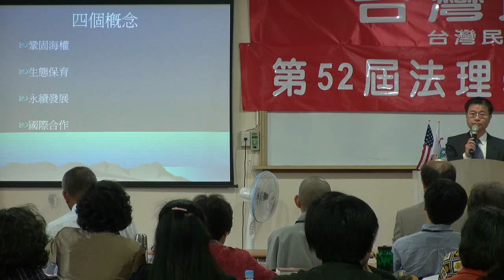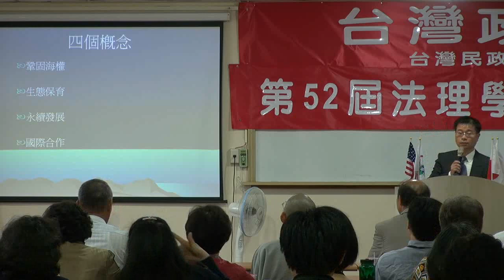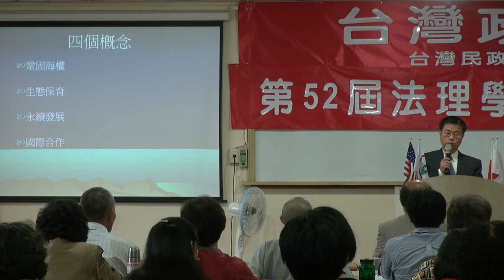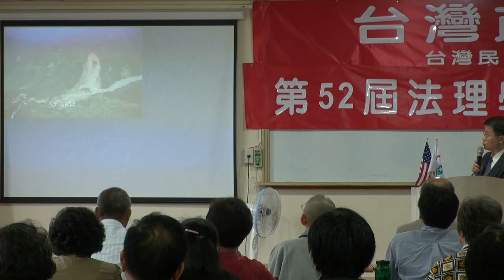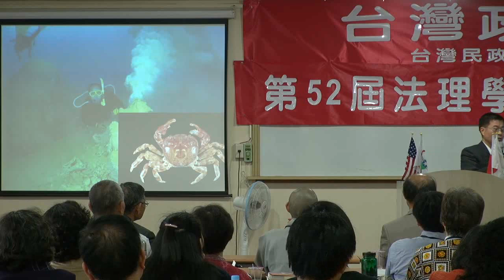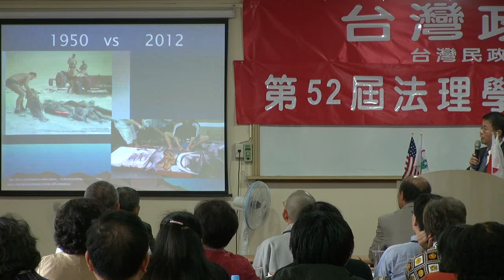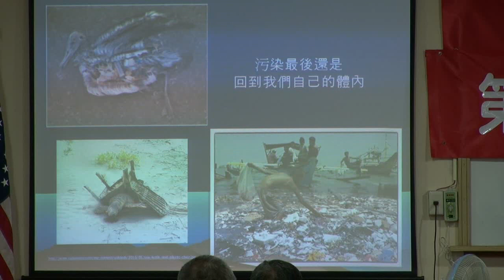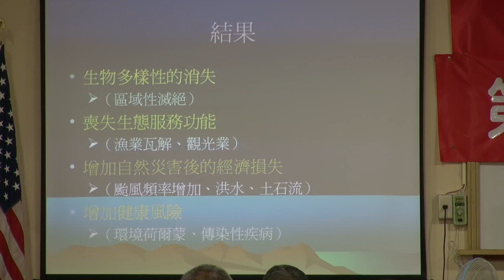130324-14-美麗台灣-海洋國家-王志騰-台灣(民)政府第52屆法理學院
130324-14-美麗台灣-海洋國家-王志騰-台灣(民)政府第52屆法理學院